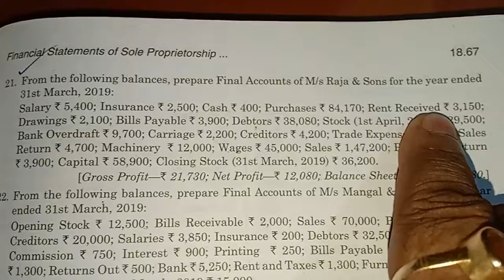Final account. Q. 2